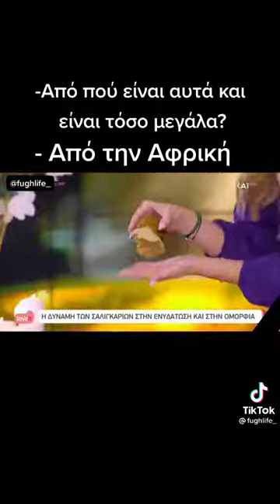✨ Ααα, είναι κρύο, πολύ μεγάλο και γλιστερό ✨ Η ανωμαλία στο μεγαλείο της 😂😂